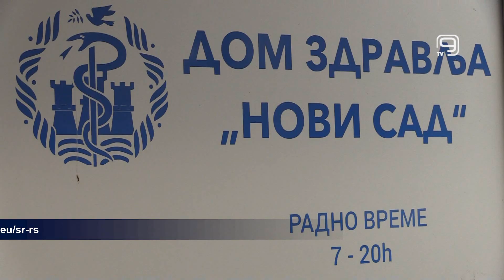TV KANAL 9, NOVI SAD: PRIJAVE ZA PREGLED NA EUROMELANOMA DAN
Odeljenje dermatologije novosadskog Doma zdravlja  i ove godine učestvuje u preventivnoj kampanji Euromelanoma dan, 20. maja.